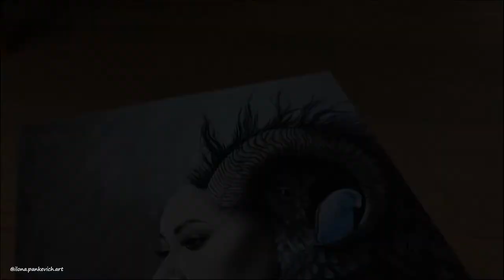INTO THE WILD - Colored Pencils and Acrylics - Kat Graham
Hey guys! You dont even know how much you are helping by doing so! :)